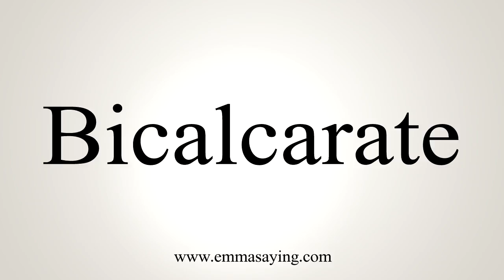How To Say Bicalcarate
Pronunciation of Bicalcarate: Learn how to pronounce the word Bicalcarate.